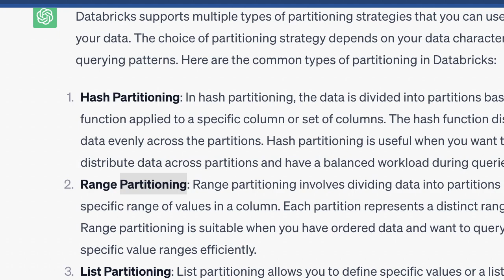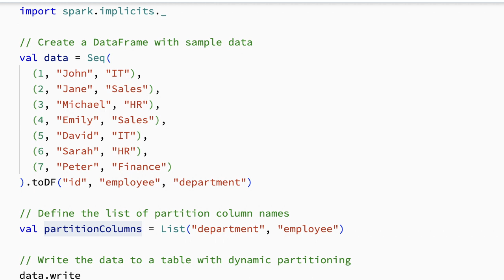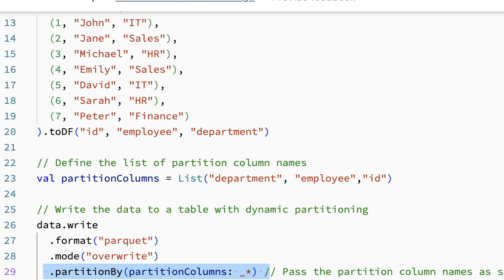List Partition in Spark with real world example code June 2023 interview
val data = Seq(
  (1, "John", "IT"),
  (2, "Jane", "Sales"),
  (3, "Michael", "HR"),
  (4, "Emily", "Sales"),
  (5, "David", "IT"),
  (6, "Sarah", "HR"),
  (7, "Peter", "Finance")
).toDF("id", "employee", "department")

// Define the list of partition column names
val partitionColumns = List("department", "employee","id")

// Write the data to a table with dynamic partitioning
data.write
  .format("parquet")
  .mode("overwrite")
  .partitionBy(partitionColumns: _*) // Pass the partition column names as separate arguments
  .option("path", "/path/to/partitioned_data")
  .saveAsTable("partitioned_table")